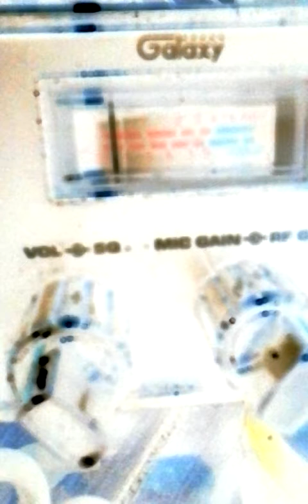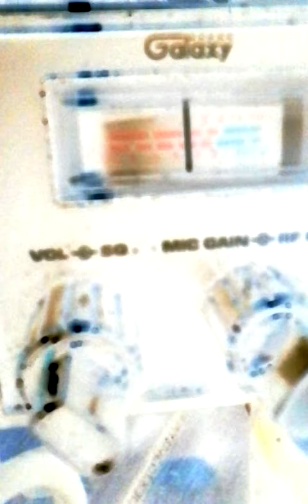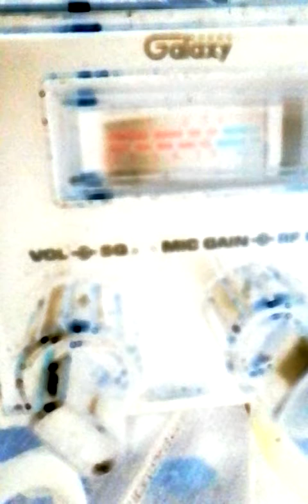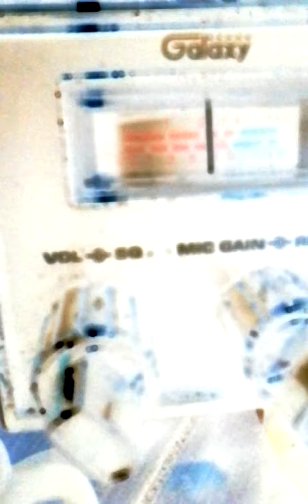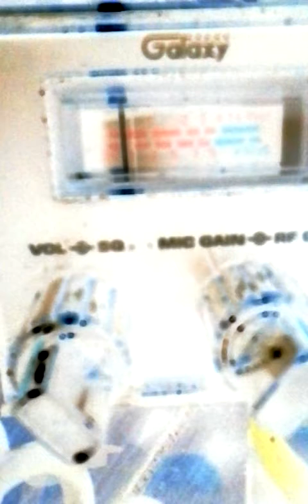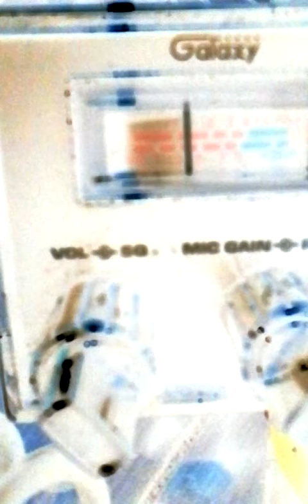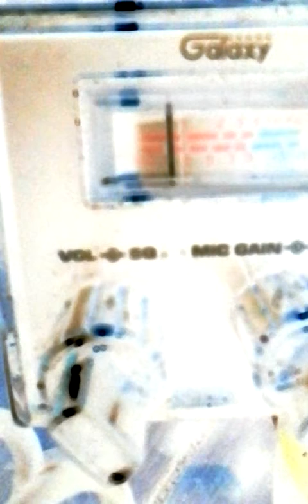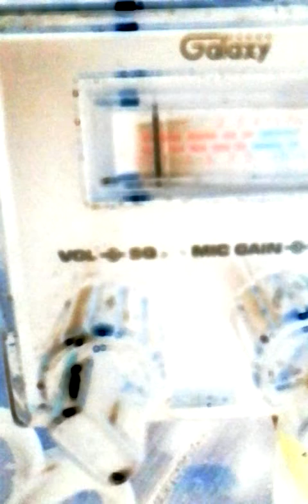N2 Delta Mic.#3.is it Da Delta Mic Or Tune up That make.Enforcer 250.Sound DAT BAD.?.March 12, 2017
Just for the record my residence block is referred to as "Doctors Row".! Any block between Rutland Road & Winthrop from Schenectady ave to Albany ave is Doctors Row all doctors Emt'$ & Cops Reside this hood ain't L.E.S.! 👄👅 Lol.🙌👑